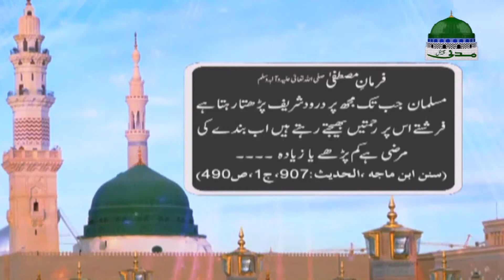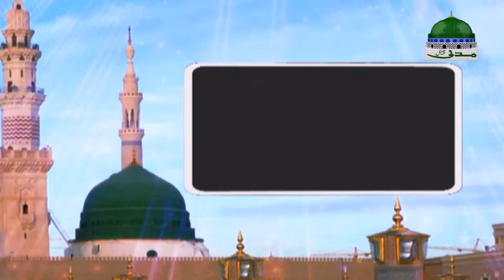Pearls of Islam ┇ Maulana Ilyas Qadri Kay Madani Phool Ep 132 ┇ Ameer e Ahle Sunnat ┇ مدنی پھول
🔊 ABOUT:
🌷 Dekhiye Ameer e Ahle Sunnat ke Madani Phool
🌷 Musalmano ki akhlaqi aur muasharti islah ka maqbool tareen silsila

🌷 Is video main Molana Ilyas Qadri Sahib apne shafeeqana andaz main
🌷 Quran O Sunnat ki roshni main Musalmano ko behtreen islahi bayn irshad farmatay hain

🔊 EPISODE:
🌷 Madani Phool ki qist number 132 mulahiza farmaye

🔊 RIGHTS RESERVED:
Ye video Madani Channel aur Dawat e Islami ki milkiyat hai aur is ke copyright ke jumla hoqooq mehfooz hen

●▬▬▬▬▬▬▬▬▬▬▬ஜ۩۞۩ஜ▬▬▬▬▬▬▬▬▬▬▬●